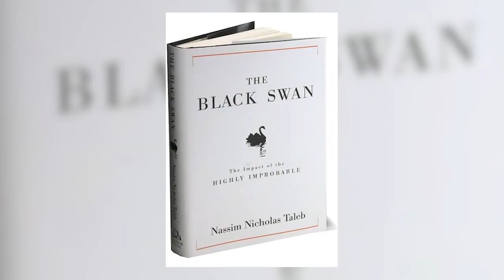S1E1 - VonMises The Minter of 100's of Squiggles | SquiggleDAO Podcast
We have the pleasure of talking with the one and only VonMises. He started his career in traditional finance, was early to crypto, early to NFTs, and was able to see the potential of technology in advance of most.

For NFTs, he was early punks, early ArtBlocks and relevant to today's discussions, early to Squiggles. He is a steward of the space, mentor to many, and generous beyond comprehension with his time time.

Prefer audio only? Listen to this episode on your preferred podcast platform